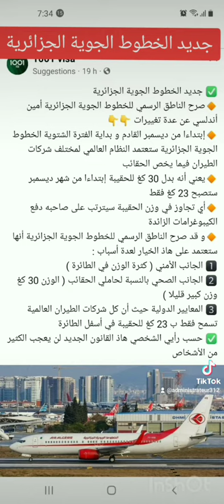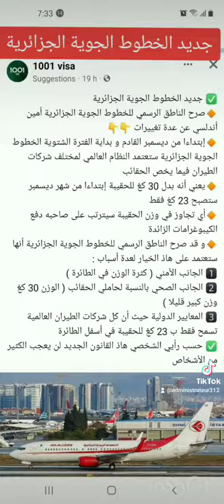Air Algérie algerie جديد الخطوط الجوية الجزائرية